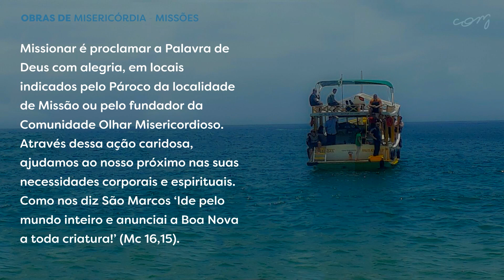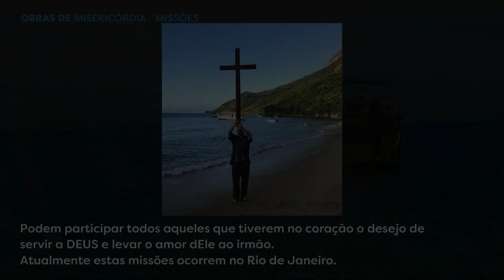OBRA DE MISERICÓRDIA: MISSÕES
Missionar é proclamar a Palavra de Deus com alegria, em locais indicados pelo Pároco da localidade de Missão ou pelo fundador da Comunidade Olhar Misericordioso.